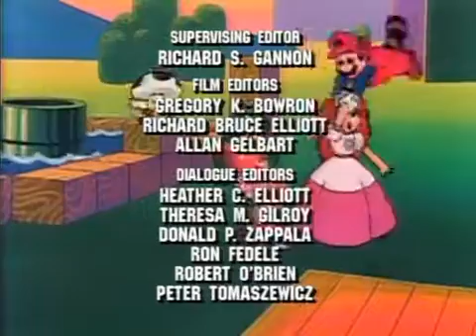The Adventures of Super Mario Bros 3 E11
The Adventures of Super Mario Bros. 3 focuses on Mario, Luigi, Toad and Princess Toadstool, who reside in the Mushroom World. Most of the episodes revolve around the four characters' efforts to prevent the attacks made by King Koopa and his seven Koopalings to take over Princess Toadstool's Mushroom Kingdom.

Like The Super Mario Bros. Super Show!, the animation was done by Sei Young Animation Co., Ltd.; however this show was co-produced by Italian studio Reteitalia S.P.A., hence the slight differences in character design.

Since the show was based on Super Mario Bros. 3, the enemies and power-ups were also seen in the show. In addition to being more faithful to the Mario gameplay, the series was given an established sense of continuity, something that the previous series lacked. The show was also known for having many of its episodes set in "the real world", with "actual" human beings appearing from time to time. Episodes took place in locations such as London, Paris, Venice, New York City, Cape Canaveral, Los Angeles and even Washington, D.C.. One memorable episode entitled "7 Continents for 7 Koopas" was about the Koopalings invading each of the seven continents.[1]

This cartoon was originally shown in the hour-long Captain N and The Adventures of Super Mario Bros. 3 programming block along with the second season of Captain N: The Game Master on NBC. All further airings of the series separated it from Captain N when Weekend Today came on the air in 1992.